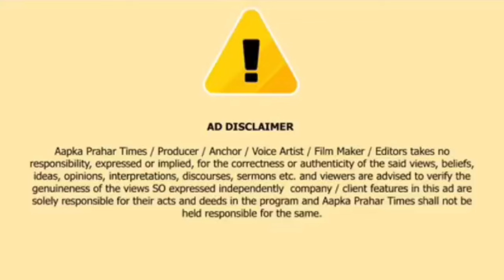राजन किणे का आरोप ! जितेंद्र आव्हाड ने कैसे रची साजिश ? || Islamuddin Khan || Aapka Prahar Times